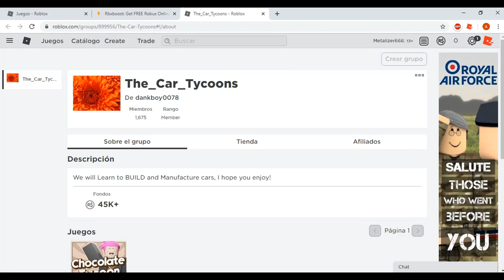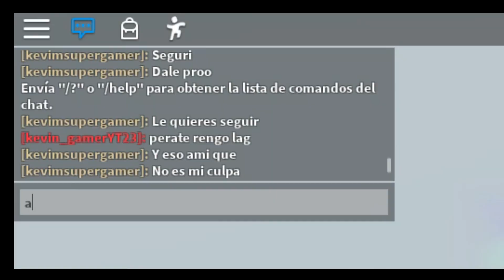Dragon Ball Rage Abuser por un día *Mato a todos*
Con lo que guste apoyarme :,v xd